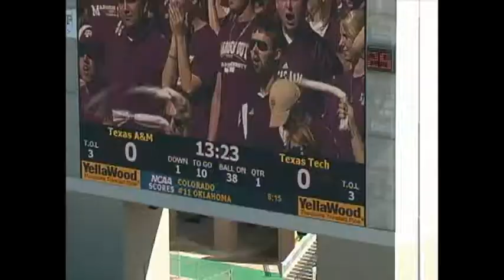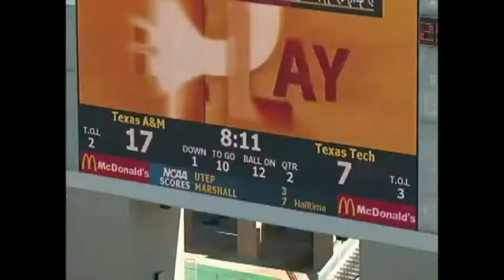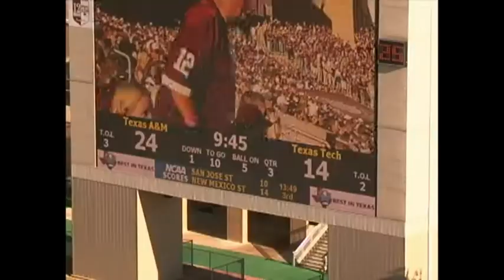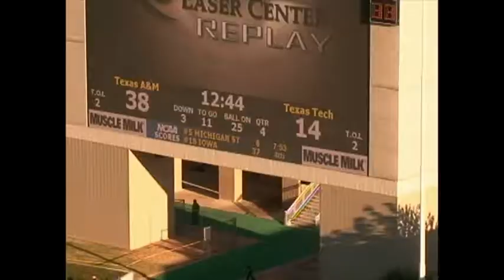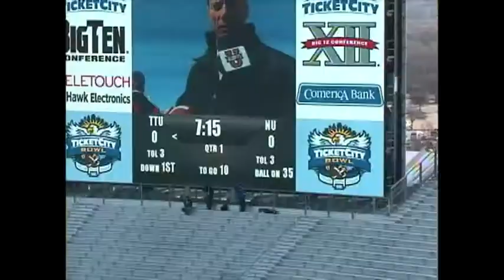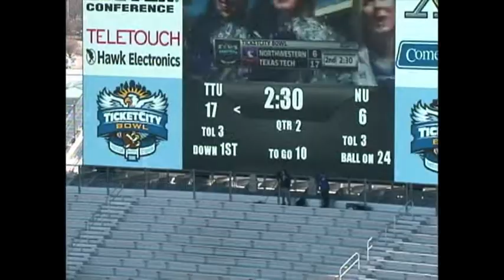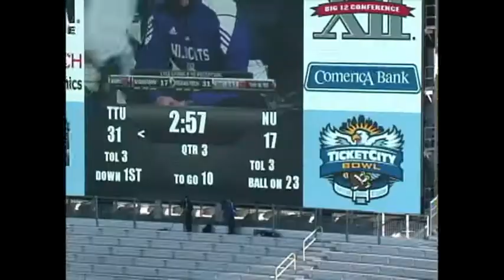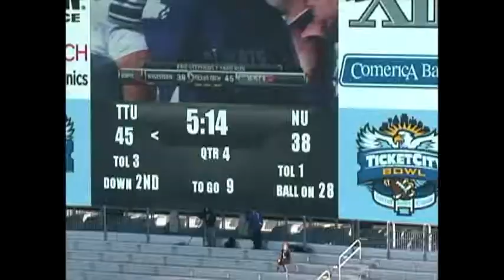Eric Stephens #24 Offense2